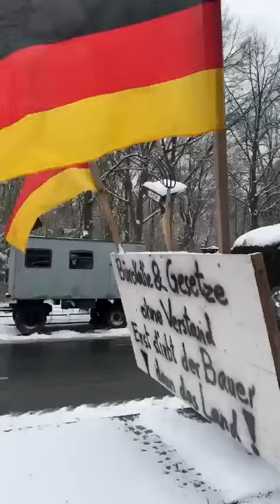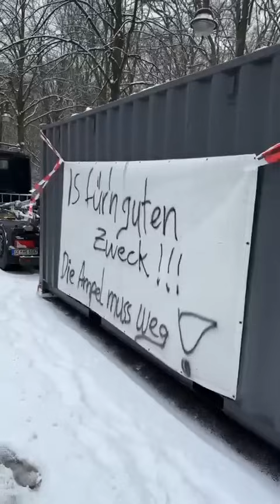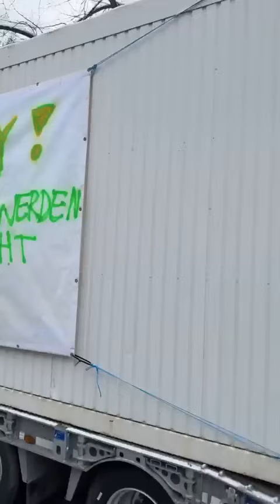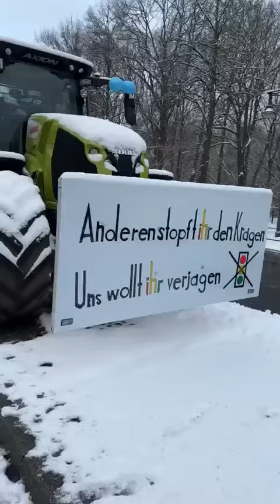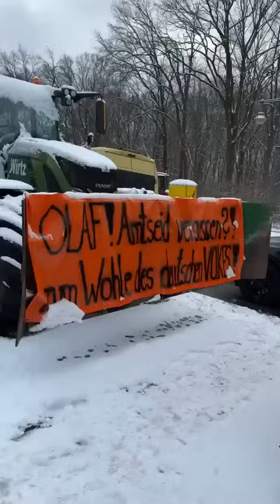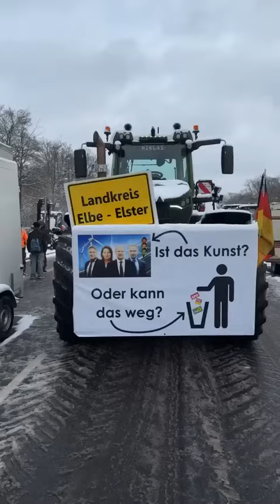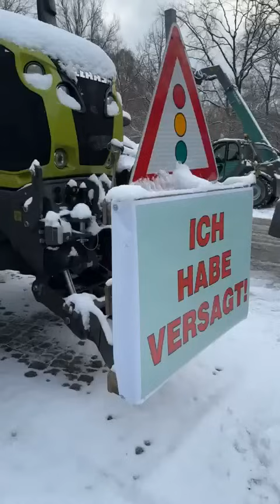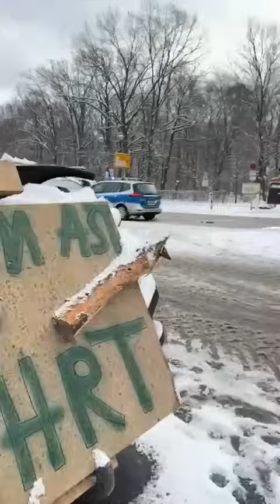Bauernprotest in Berlin: Viele Landwirte sind weiterhin vor Ort | 16. Januar 2024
Es wird nicht aufgegeben! Viele sind noch geblieben...

Tibor Schady freiwilliges Krisenmanagement TSFK